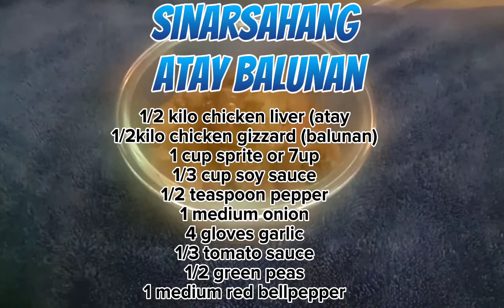gawin mo to sa atay balunan || mapapa extra rice ka sa sarap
sinarsahang atay balunan

1/2 chicken liver ( atay )
1/2 chicken gizzard (balunbalunan )
1/3 soy sauce
4 goves minced garlic
1 medium onion
1/2 cup green peas
1/2 cup tomato sauce
1 medium red bellpepper

Nuts rePABlic formerly know as  d' PAB shop preivides premium quality nuts, seed and dried fruits at an affordable price. healthy & guilt-free snacks that you'll surely enjoy without breaking your wallet..